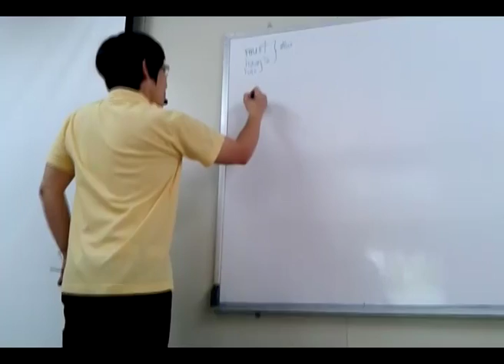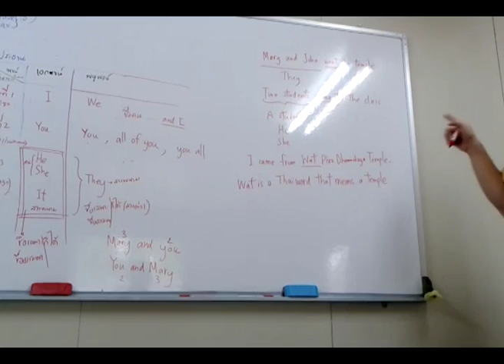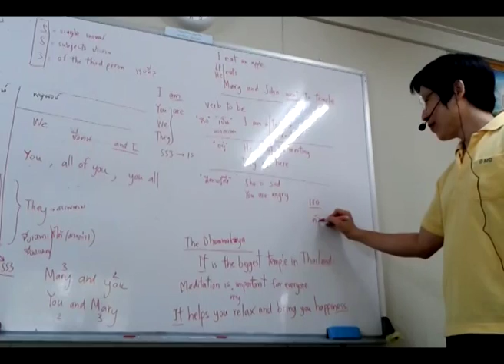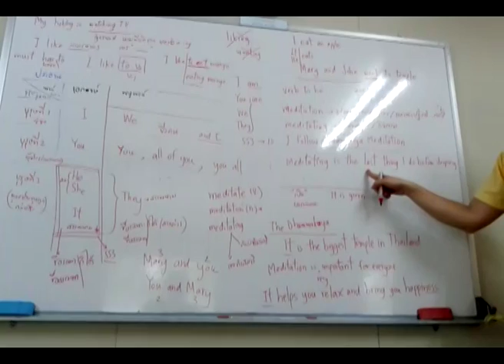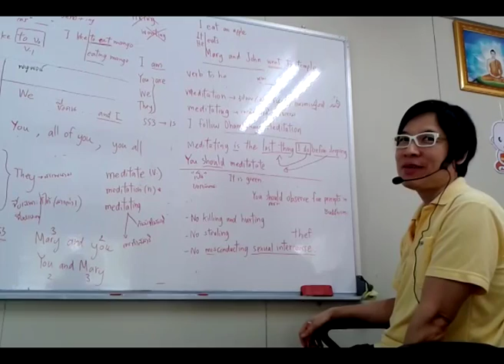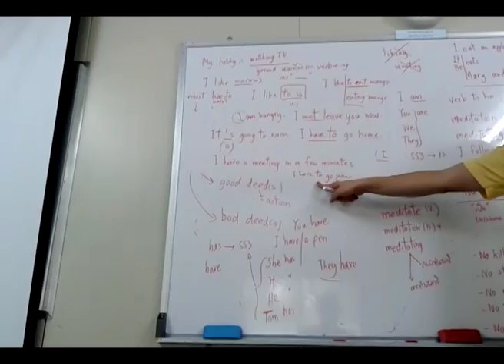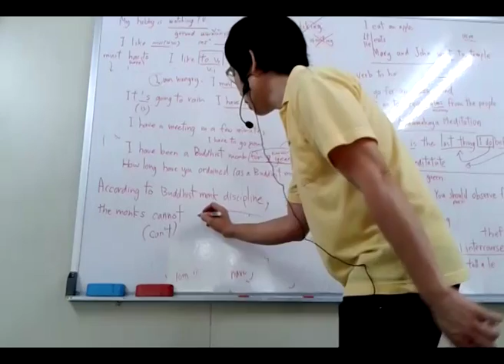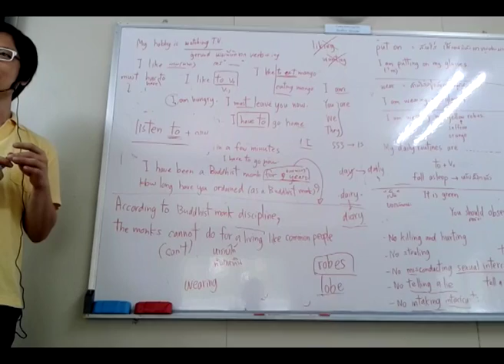06 06 16 AJ Tom